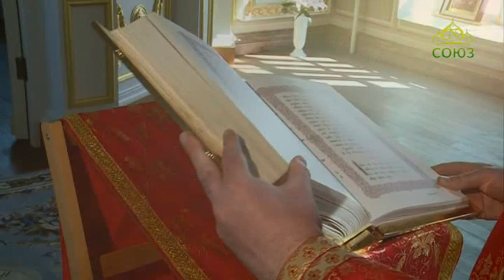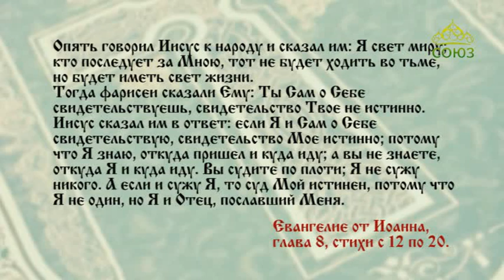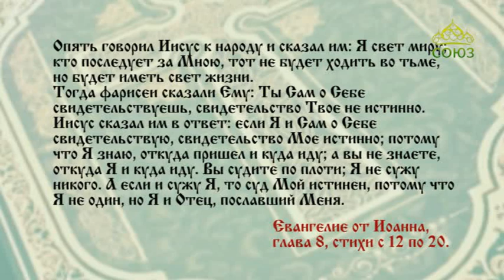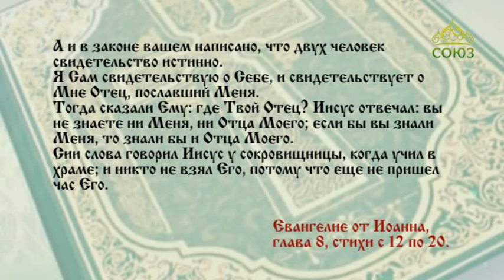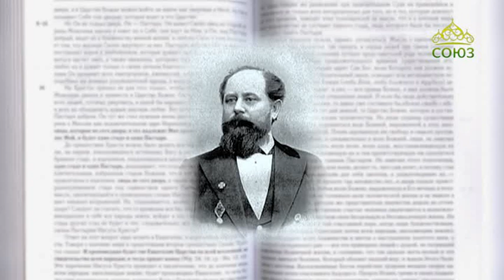Читаем Евангелие вместе с Церковью. 23 мая 2019